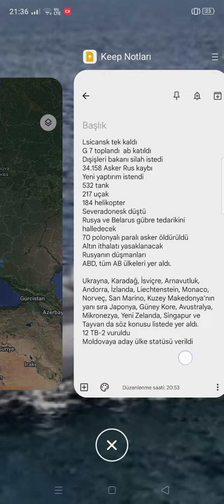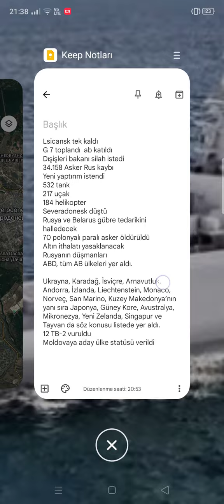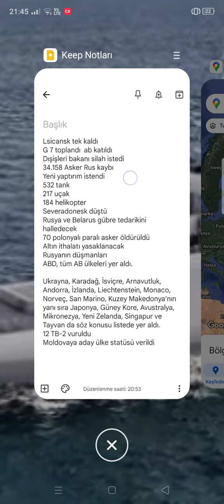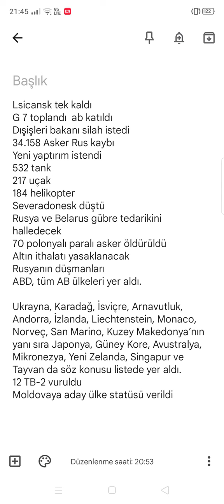Rusya-Ukrayna Savaşının 124. günü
Hepinize Merhabalar
Rusya-Ukrayna savaşının 124. günündeyiz son günlerde ne oldu ne bitti bu videoda anlattım.Bir hata olduysa kusura bakmayın.
Yorumlarda görüş ve fikirlerinizi belirtin.
İyi günler